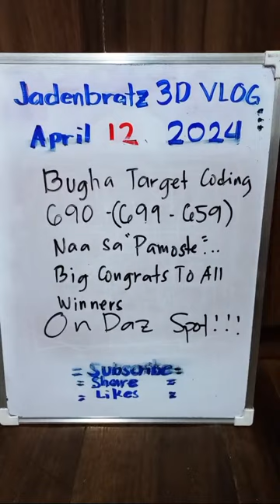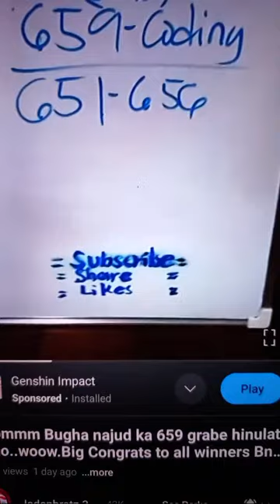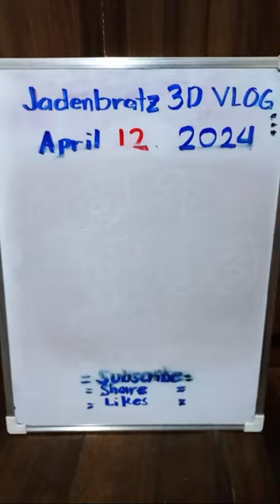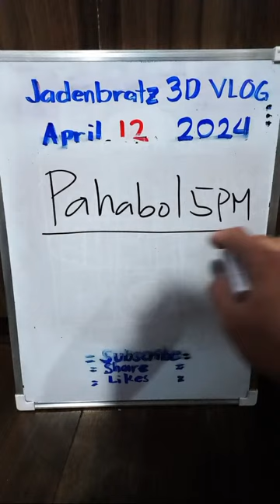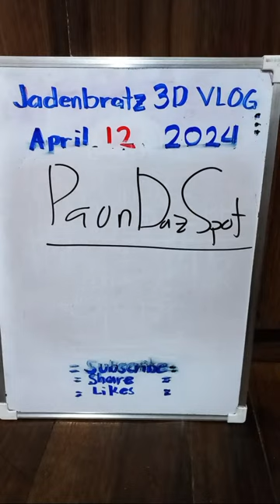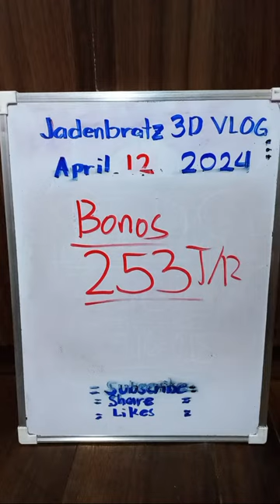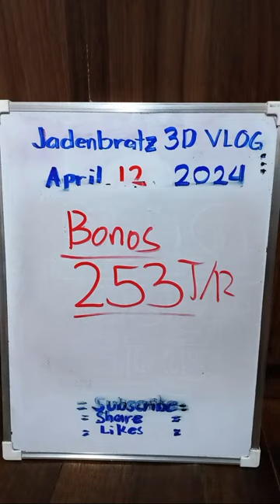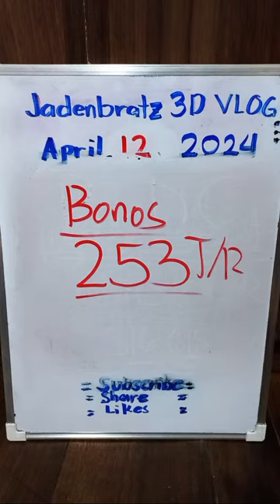Bugha On Daz Spot Target 690 Pamoste ,Coding lang sakalam 699,659.wow,Big Congrats to all ..Yeheeyyy